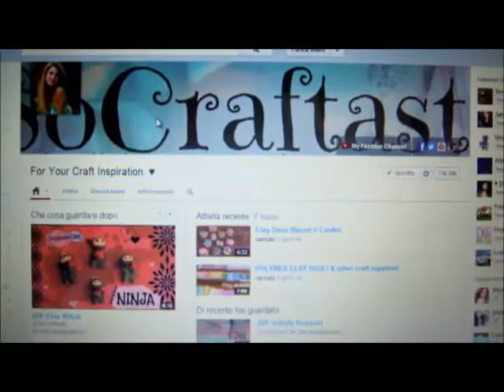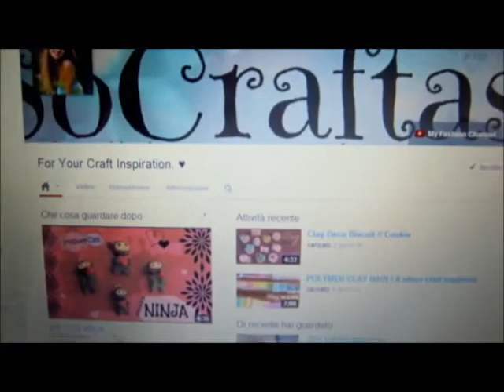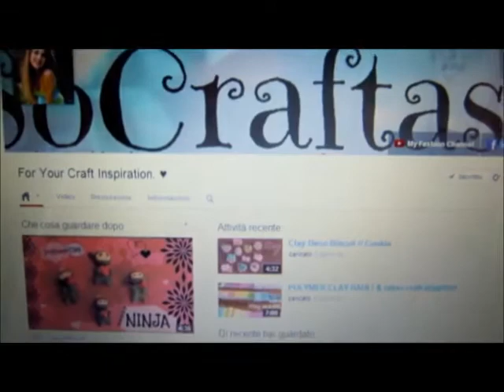Tag: Creazioni e Creativi del mese di Maggio / Tag: creations and creative in May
Chiedo scusa per le domande che sono numerate in modo sbagliato...non so cosa sia successo nella fase di montaggio.
Ho tolto qualche domanda che non mi rappresentava se volete voi continuate ad usarle tutte, fate come meglio credete.
Un bacio e al prossimo mese con il video tag.

Domande:

1. Progetti del mese
scatolina porta cordone ombelicale (per informazioni sui prezzi contattatemi)
2. Tutorial del mese
4. Bijoux acquistati
Orologio digitale Love (Maininthebox)
5. Creazione trovata in rete
Divano Pallet